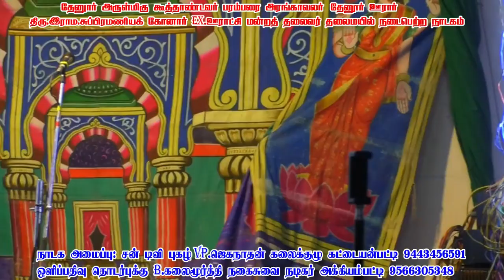சூப்பர் டான்ஸ் தேனூர் சத்தியவான் சாவித்திரி நாடகம் பகுதி-2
thanks for watching10_5447